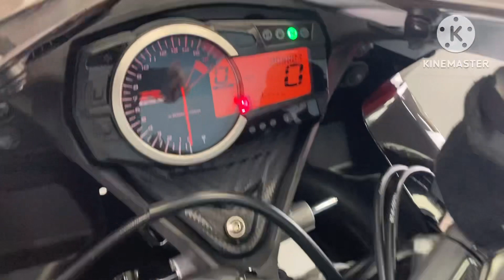Suzuki GSXR 600